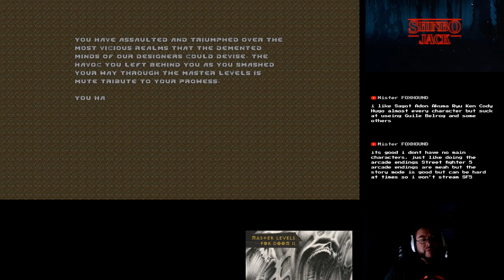DOOM II Master Levels Playthrough 3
I've gone and completed DOOM 2016 offline, so now to get to some unfinished business with the Master Levels for DOOM II!